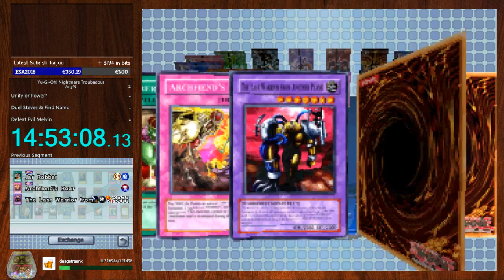Yu-Gi-Oh! Nightmare Troubadour - Any% Speedrun in 16:39:20 (Part 2)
Very first and very bad run of NT. Massive Timesaves everywhere.